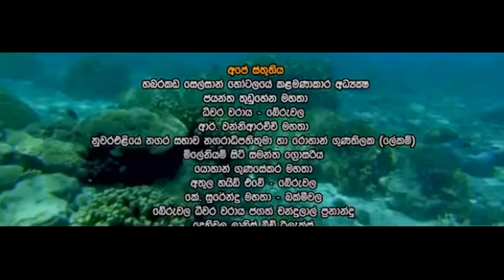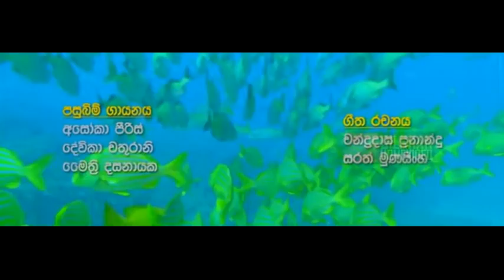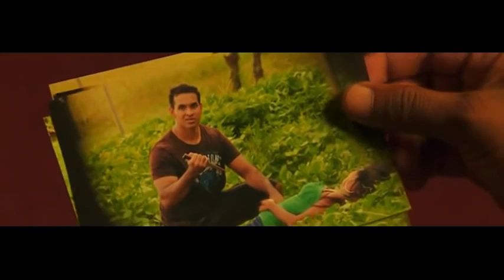බෝනික්කා සිංහල සම්පුර්ණ චිත්‍රපටය ..bonikka sinhala full film